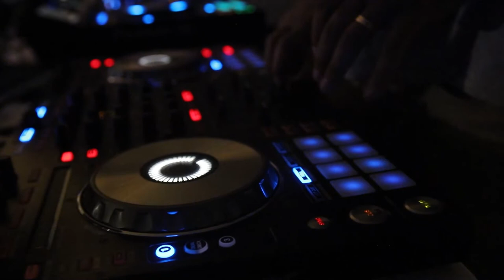Suren and Hasmik wedding (07.07.22)